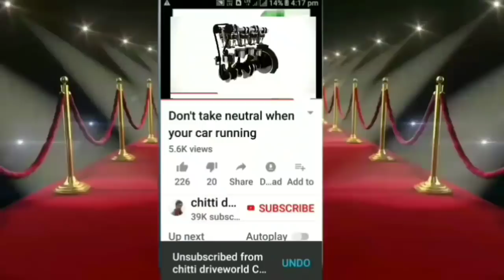Car up hill driving downhill driving and street driving easy driving tips